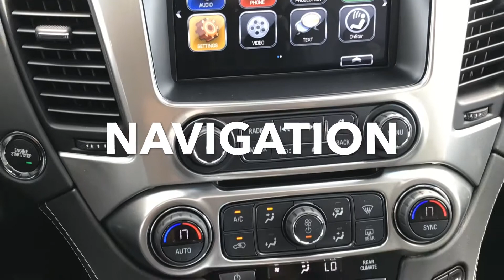2019 CHEVROLET TAHOE PREMIER RST EDITION STOCK#K9505 DVDBLURAYPLAYER MAGNETICRIDECONTROL#22”WHEELS